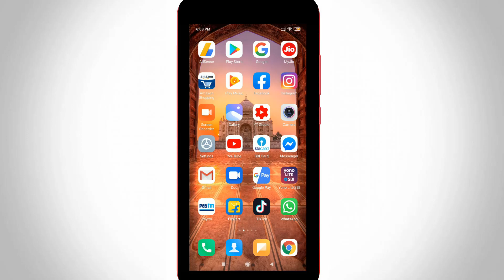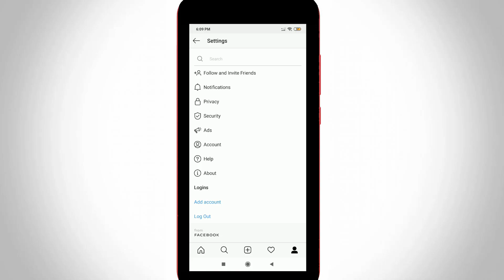How To Unlink/Remove Facebook From Instagram Account Android & Ios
This tutorial is about how to unlink facebook from instagram account.

At same time if you have a business account just access this website through chrome browser,because first of all logout this business page and then switch back to personal account.

Here i using 2021 released update,but in future 2022 if they release new update some option location may varry.

This english subtitle video common for tamil,hindi,telugu and malayalam languages.

how to remove facebook account from instagram permanently :

1.If you like to delete your all linked accounts with this insta just follow me friends.

2.This method also works on desktop mode if you are use the pc or computer.

3.But here i show the steps by using my redmi android mobile,but it surely work in ios iphone.

4.Because this app setting is common for all devices.

5.First of all open your instagram application and then complete your login or sign up processes.

6.Now in this home page section you can press that person icon and then goto "Settings".

7.In this section you can locate account - Linked account.

8.Here you can choose your social network and then click to disconnect it.